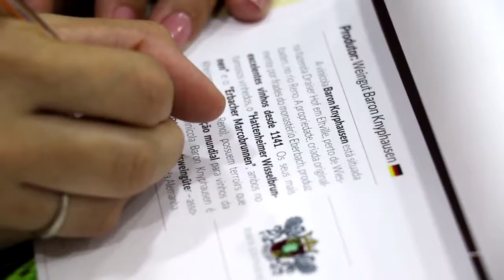Degustação de Riesling na ABS Rio no dia 6 de novembro de 2018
Semana Riesling: como não tive evento no Rio, fazemos uma degustação de Riesling brevemente depois a Semana Riesling, na ABS em Flamengo.